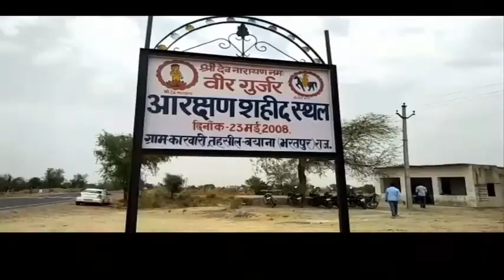बयाना उपखंड के गांव कारबारी स्थित गुर्जर शहीद स्थल पर 23 मई बुधवार को श्रद्धांजलि सभा का आयोजन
Live news,
News today,
Daily news,
News channel,
News India,
Samachar,
Nonstop news,
Super fast news,
Speed News,
बड़ी ख़बरें,
आज का समाचार,
समाचार,
"India Samachar" "इंडिया समाचार" "India समाचार" Copyright Disclaimer Under Section 107 of the Copyright Act 1976, allowance is made for "fair use" for purposes such as criticism, comment, news reporting, teaching, scholarship, and research.